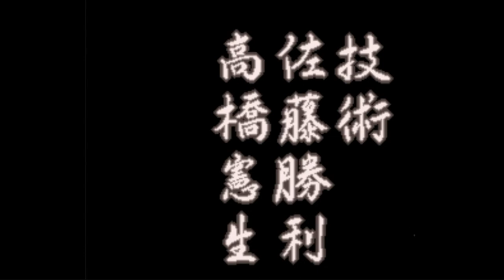▼[斬Ⅲスピリッツ 実況] 織田信長プレイ 第1話「うつけが家督を継ぐと国が亡びる」~コーエーに慣れてしまうと武将の顔と名前が全然一致しない、だれだ？おまえ？？状態です笑~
初の武将プレイを実装した斬シリーズ、斬Ⅲスピリッツをプレイしていきます。
トレンドに乗り、明智光秀でのプレイを模索しましたが、光秀は朝倉家で浪人スタートになるため、仕官するのにも苦労するありさま、まずはオーソドックスに信長でのプレイをしていき、光秀プレイは次回にまわすこととします。
コーエーのゲームに慣れてしまっていると、他のメーカーのゲームで武将の名前と顔が一致しないというのはよくありますが、このゲームの信長は若干１７歳にして貫禄が半端ないです笑